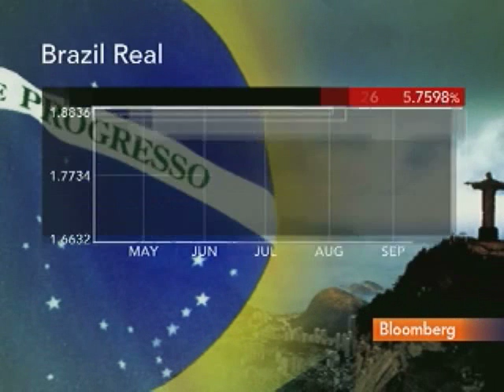IMF's Lipsky Downplays Concerns About Currency `War': Video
Oct. 7 (Bloomberg) -- John Lipsky, first deputy managing director of the International Monetary Fund, talks about the outlook for coordination of currency policies by governments around the world in order to promote global growth.
     Lipsky speaks with Margaret Brennan on Bloomberg Television's "InBusiness." (Source: Bloomberg)